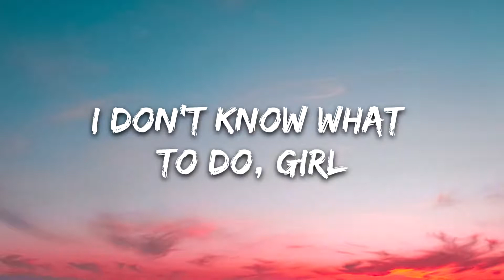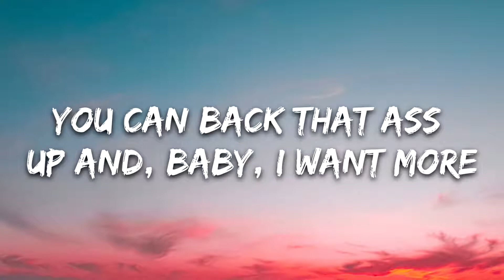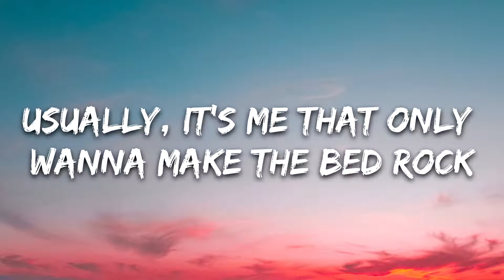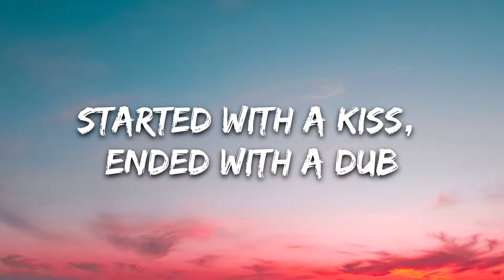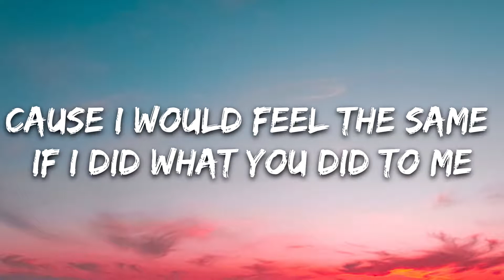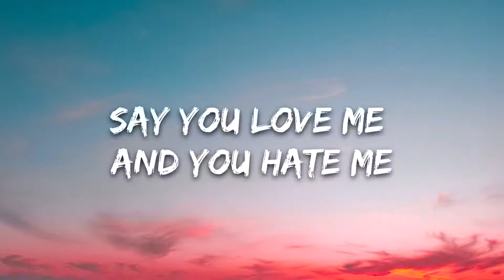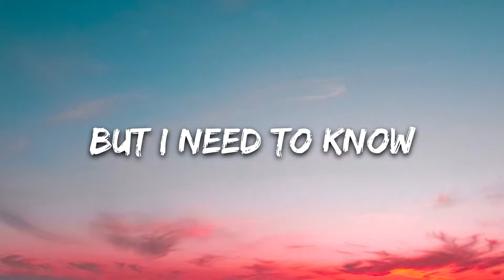24kGoldn - 3, 2, 1 (Lyrics)